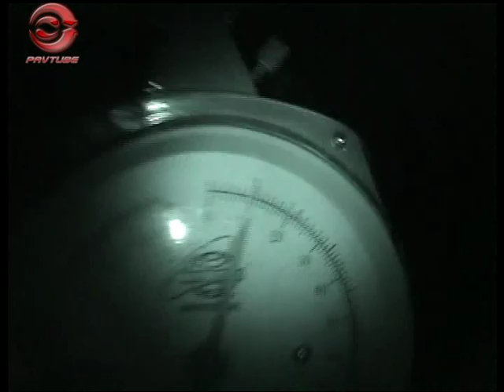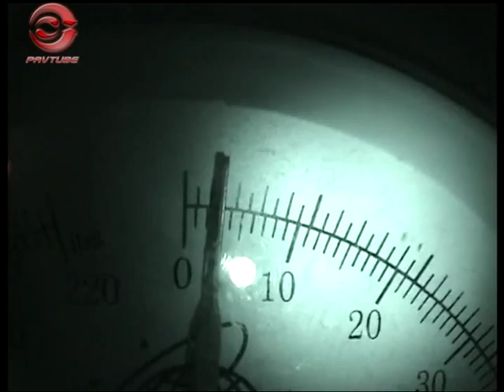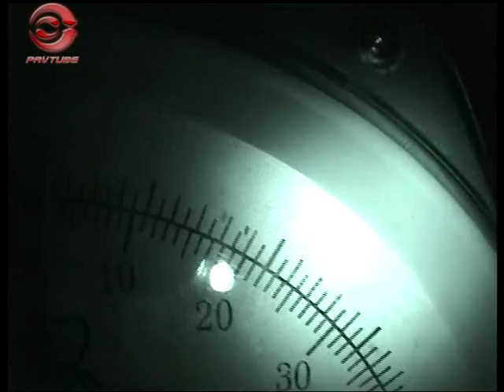ψαρεμα τουρνας το βραδυ.Νο2.....5 κιλα 24/3/2013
ψαρεμα τουρνας στον αλιακμονα 5 κιλα. και με την ζυγαρια!